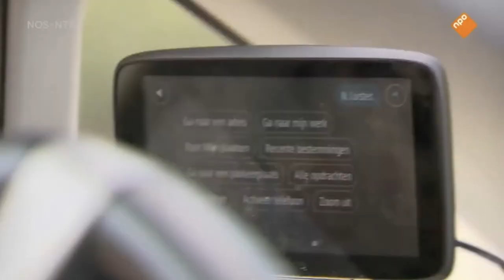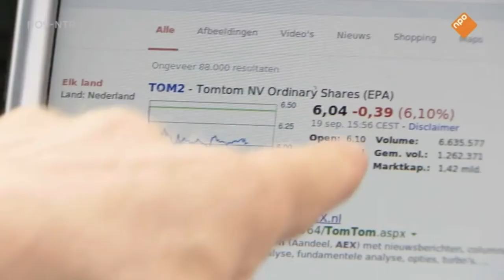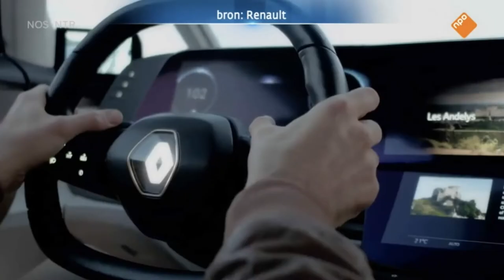Nieuwsuur: Grote beurswaarde daling TomTom door coalitie Google en autofabrikanten - hoe nu verder?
Het gaat niet goed met TomTom. Het bedrijf is bijna een derde van haar beurswaarde kwijt. Renault, Mitsubishi en Nissan kondigden aan vanaf 2021 te gaan samenwerken met Google en gaan een Androidsysteem voor in de auto ontwikkelen - dit was de druppel voor veel TomTom aandeelhouders. Autofabrikanten gingen voorheen niet gauw in zee met grote techgiganten als Google, maar nu ze tóch gaan samenwerken maakt dat grote impac. DIt maakt een bedrijf als TomTom wellicht overbodig. Hoe nu verder met TomTom? Nieuwsuur vroeg om mijn mening.

Ik denk dat TomTom meer is dan een kaartenontwikkelaar. Ze hebben meer winstgevende takken en zijn bezig met kaarten voor zelfsturende auto's. Het is altijd een erg innovatief bedrijf geweest. Ik denk deze ontwikkeling ze er toe dwingt extra snel te innoveren. Dat er iets moet gebeuren is in ieder geval duidelijk, maar TomTom is wel door hevigere stormen gekomen.